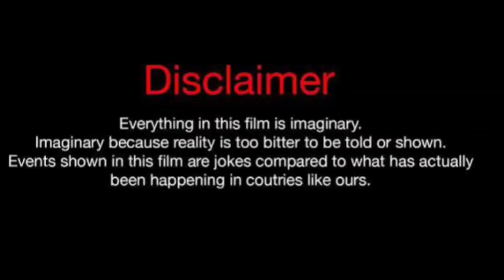Nia Riley Vs Brittani Williams (Kountry Wayne Member) Real Life Partners 2024